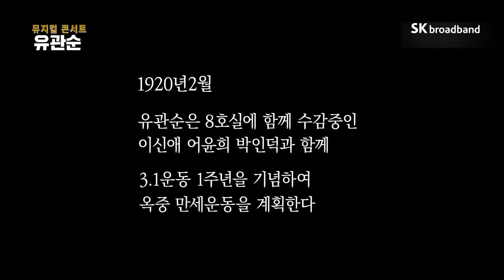뮤지컬 콘서트 유관순 Ep5. 마지막 인사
불꽃처럼 살다간 한 소녀의 삶이 뮤지컬로 탄생하다

Ep5. 마지막 인사
어머니
만날때기뻐서울고
헤어질 때 슬퍼서 울고
흐르는 냇물을 보며
꼭 잡은 두 손엔 세월

유관순
얼마나보고싶었나
터지는 가슴을 잡고
빼앗긴 들판에 서면
눈물이 약속을 해요

어머니
어딜가든진실해라
의롭게 자라거라
하고픈 말 많은데
왜 자꾸 눈물이 나

유관순
어머니어머니
건강해요
다시 또 만나리라

어머니
내딸아내딸아
건강해라 또 봐 다시 봐

아버지
이나라를구해야지
자유를 찾아야 해
하고픈 말 많은데

왜 자꾸 눈물이 나

유관순
아버지아버지
건강해요
다시 또 만나리라

아버지
내딸아내딸아
건강해라
또 봐 다시 봐

유관순
아버지어머니
건강해요

부모
(내 딸아 내 딸아 건강해라)

함께
살아 다시 봐